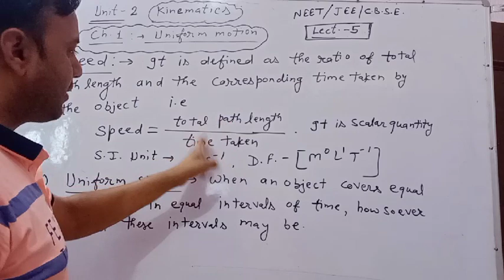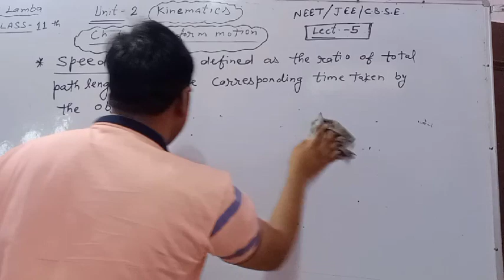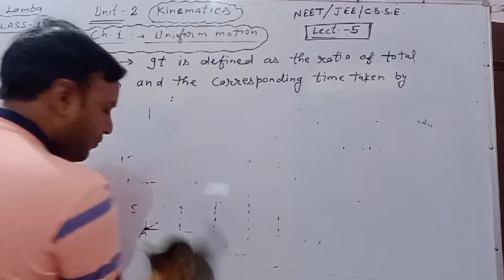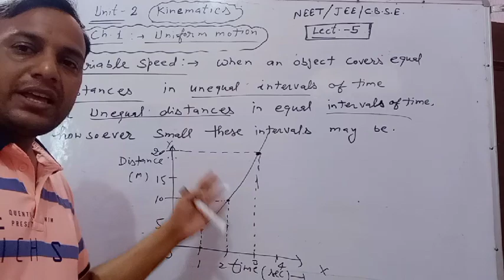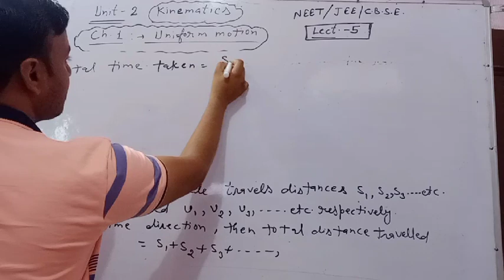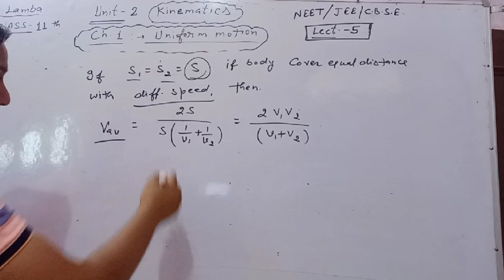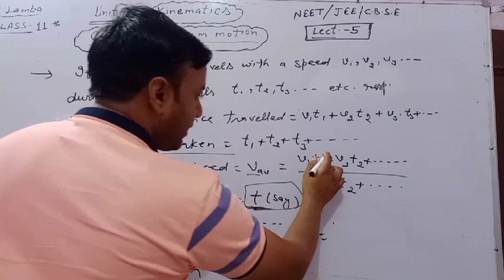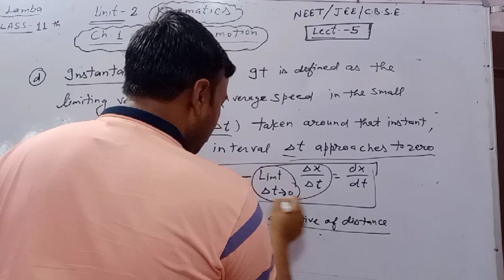Physics class 11th|Kinamatics|Lecture-5| Speed|For NEET/ JEE /CBSE|S.K.Lamba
Easy Concept Physics By S.K.Lqmba
Uniform speed, Variable speed,average speed, Instantaneous speed#